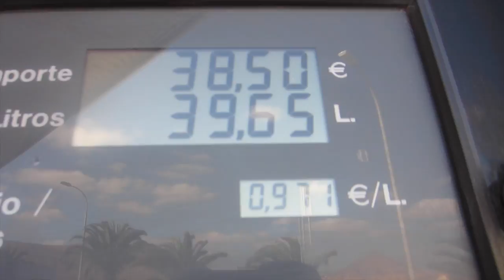FUERTEVENTURA - ORIGO MARE HOLIDAY VLOG part 6 | twoplustwocrew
We head off for an afternoon at El Cotillo. A very pretty traditional town with some fantastic seafood restaurants overlooking the sea. Very laid back town with a fishing harbour and a big golden sand beach for kite surfing, swimming and surfing. In the old centre of El Cotillo their is a great inlet sheltered from the surf for swimming, snorkelling and rock pooling. The kids go rock pooling with the go pro and find some crabs and fish. There are great cafes and restaurants nearby so you can drink wine or coffee and watch the kids plays in the rock pools. bliss!!! On the way home we visit the lighthouse and grab some yummy pizza before checking out the evening entertainment at Origo Mare.

FUERTEVENTURA - ORIGO MARE HOLIDAY VLOG part 7

Welcome to our family Easter holiday to Fuerteventura in April, 2015. We flew with Ryanair from East Midlands Airport, UK to Fuerteventura in the Canary Islands. We are staying at the Origo Mare Holiday Village near Lajares at the top of Fuerteventura about 15 mins drive from El cotillo and Corralejo. It is owned by the French holiday company Pierre et Vacanes. We are staying part self catering and hiring a car so we can explore the island. We are going to do lots of surfing and kitesurfing and have fun! We will upload lots of videos internet willing!

Thank you from the Andrew, Sam, Oscar and Tabitha

Fuerteventura Origo Mare Holiday Village, holiday rentals in Canary Island | Pierre et Vacances

Thrifty car hire booked via rentalcars.com